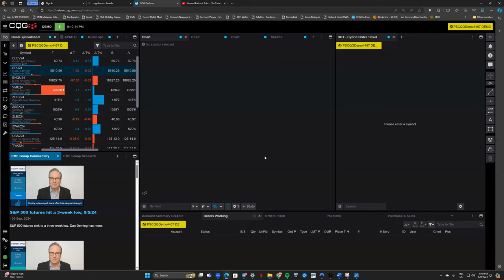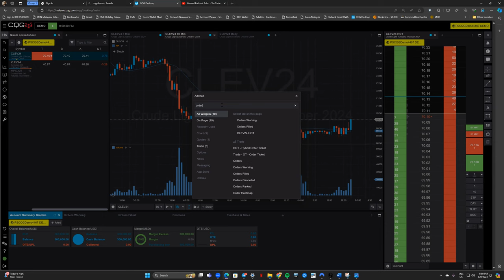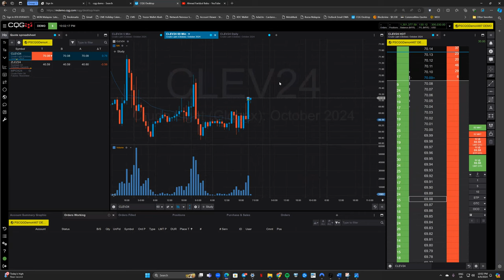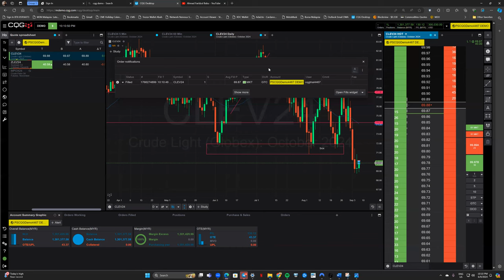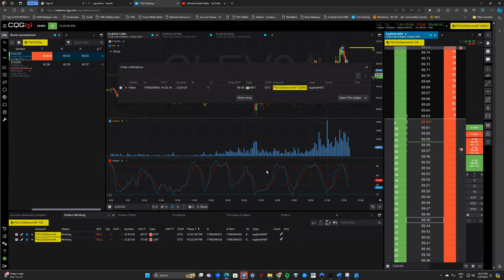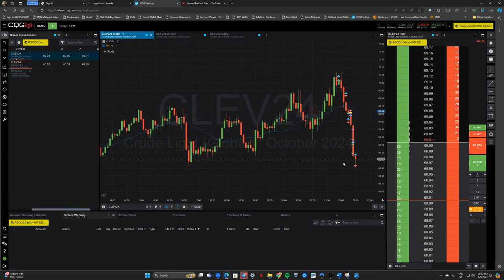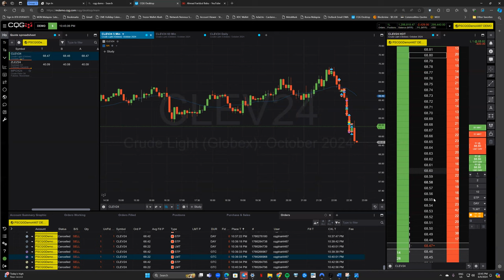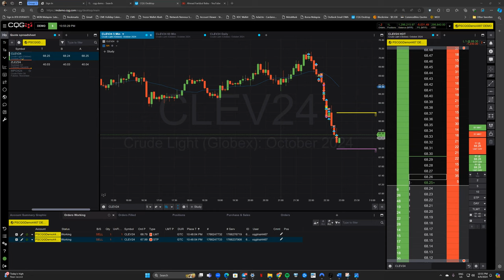Bagaimana Masuk Order Entry FCPO?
Penerangan tentang Jenis Order seperti MARKET, LIMIT, STOP & STOP LIMIT untuk market FCPO atau Palm Oil Commodity atau Crude Oil King of Commodity or Soybean Oil dan juga cara keyin order di CQG Demo.

Sebarang pertanyaan berkenaan pembukaan akaun, boleh menghubungi Admin Abah Furqan atau Remiser team kita yg juga berlesen iaitu Ms. Ima melalui WhatsApp di

5♾9 HCTB XXX XCPO